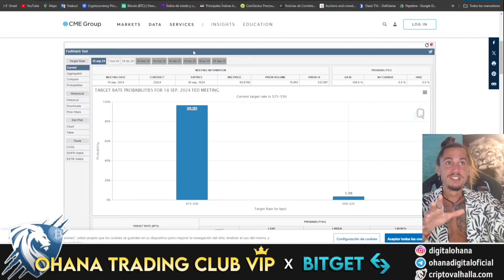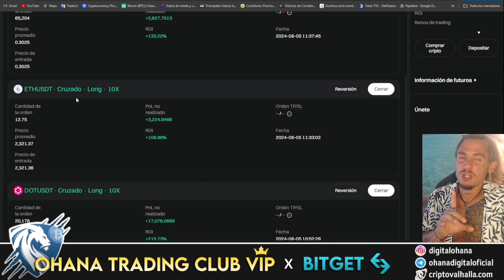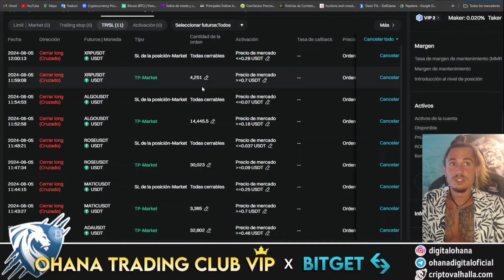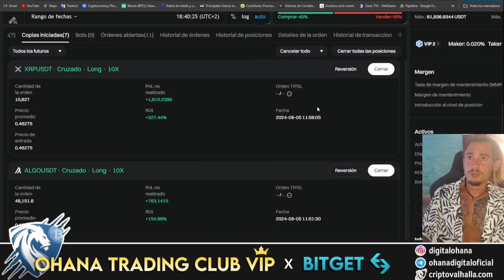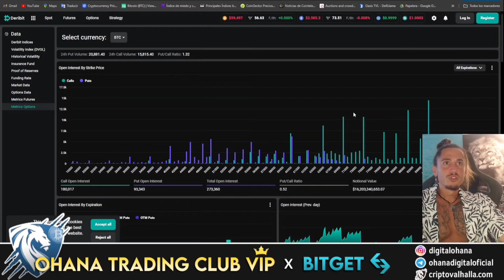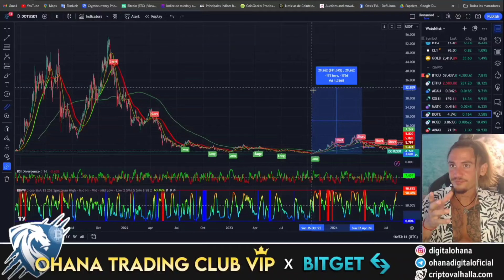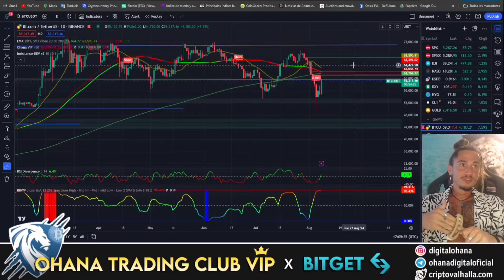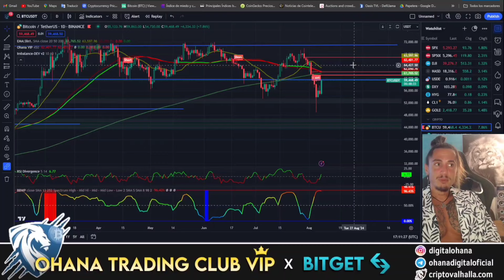📉 CRASH ANTES DEL BULL RUN.🐂 PERDEMOS 50.000$ EN EL RETO.😭 ¿COMO APROVECHAR LA OPORTUNIDAD? 🤔🤑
🤖💰CONSIGUE UNA DE LAS 300 PLAZAS LIMITADAS EN EL BOT DE TRADING GRATIS ENVIANDO TU UID DE BITGET A ESTE CORREO